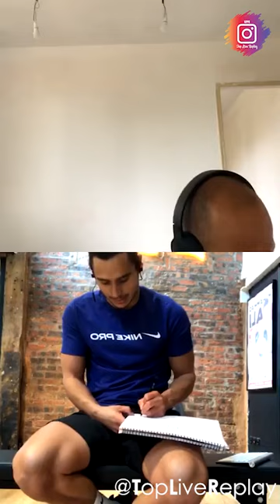🔴 Live Carlito avec Coach Akim Séance du 05-05-2020 🏋️‍♂️🏋️‍♀️💪💪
Top Live Replay a été créée pour le partage des Lives qui ont pour but de sensibiliser sur le covid-19 ou se divertir pour lâcher la pression causée par le virus.